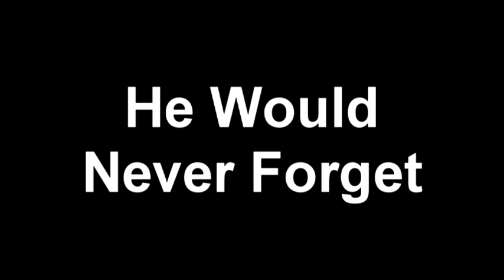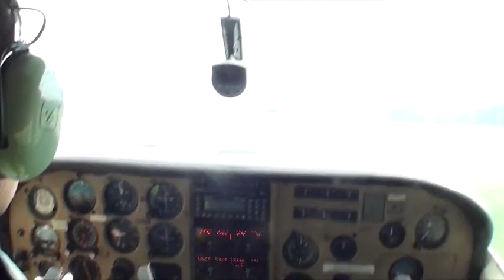Jamie Valentines Big Tandem Skydive